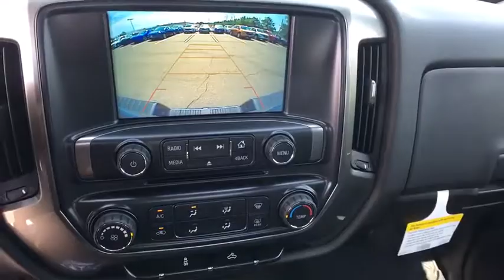2018 Chevrolet Silverado 1500 Denver, Lakewood, Wheat Ridge, Englewood, Littleton, CO CV4504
2018 Chevrolet Silverado 1500  - Stock#: CV4504 - VIN#: 1GCNKREC5JZ113849

11001 West I-70 Frontage Road N

2018 Chevrolet Silverado 1500 LT EcoTec3 5.3L V8 6-Speed Automatic, 4WD, Dark Ash With Jet Black Interior Accents.brbrbrExit Kipling, Exit Ward, but Exit the GIANT Medved Autoplex. Everyone said, Go to Medved!